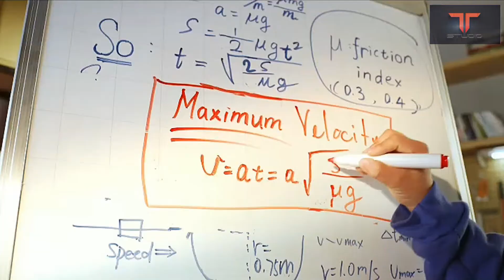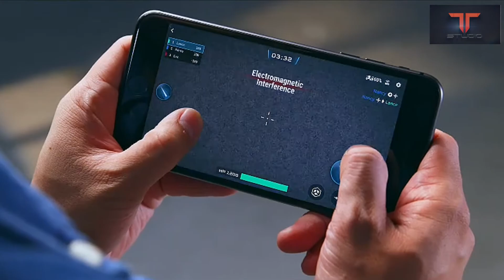This robot is insane || Dji robomaster s1|| fast and furious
Hey